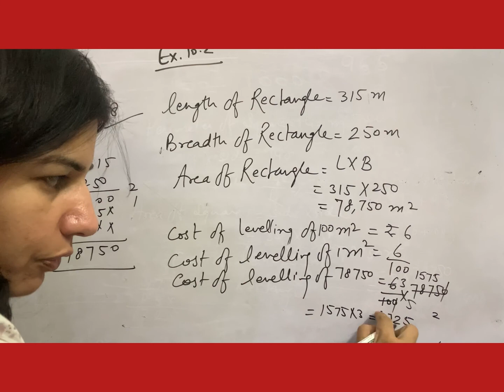Class vi : Exercise 10.2 ; Ques 8